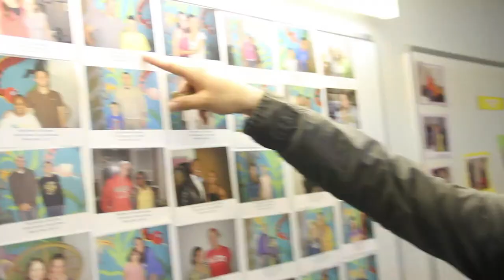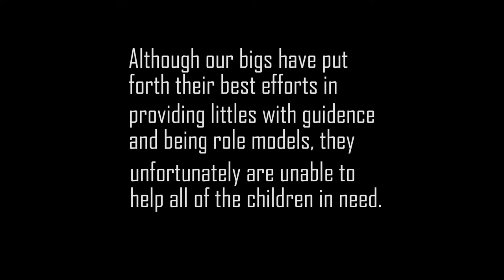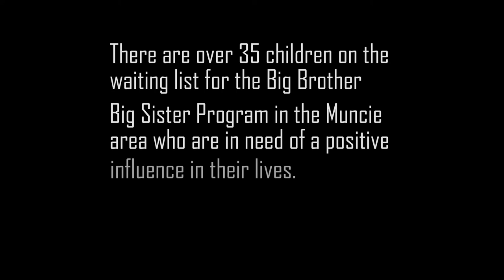ADVISA Partners with Big Brothers and Big Sisters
ADVISA invested a day with Big Brothers Big Sisters of Delaware County for leadership development and a fun night out bowling with Bigs and Littles involved in the program.  We hope to win up to $10,000 for Big Brothers Big Sisters if we are able to win the Company's with a Mission (CWAM) service challenge.  Please share if you are an advocate for the program or a Big Brother or Sister yourself!